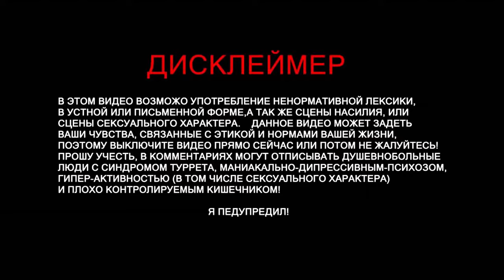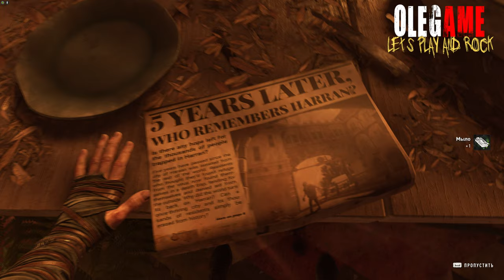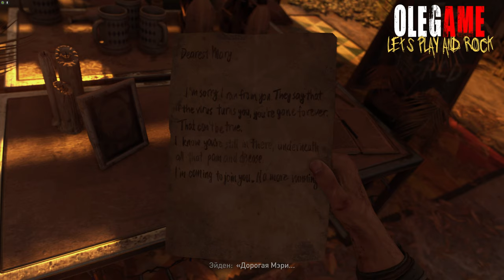Dying Light 2 - Stay Human #1 - Прохождение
Описание игры

Сиквел паркур-экшена Dying Light, который на этот раз порадует глубоким сюжетом, проработанным сеттингом и ролевыми элементами.

Сюжет игры повествует о разгоревшейся в городе анархии, на смену которой пришли варианты самоуправления с городскими бандами. Главному герою предстоит своими решениями определять развитие событий в городе.

Каждое решение, принятое в процессе прохождения, приведет к ощутимым последствиям. Но если в течение дня идет борьба людей, то ночью, разумеется, на улицы вылезают монстры.

📣Правила чата.
(Уважение к ближнему , самое главное правило!)
❗️В чате запрещены:
• Оскорбления
• Мат, Флуд, Спам, Капс
• Любая реклама